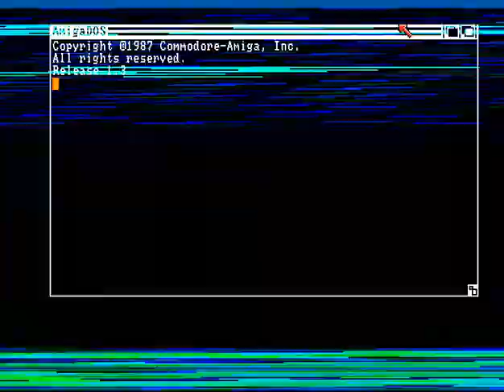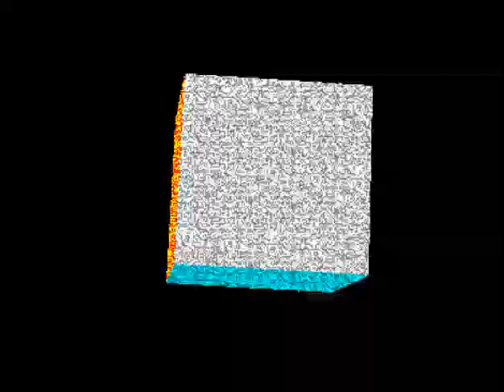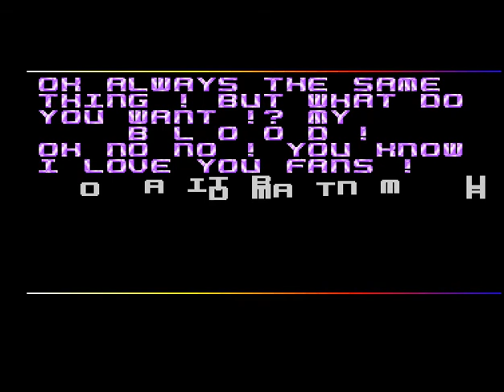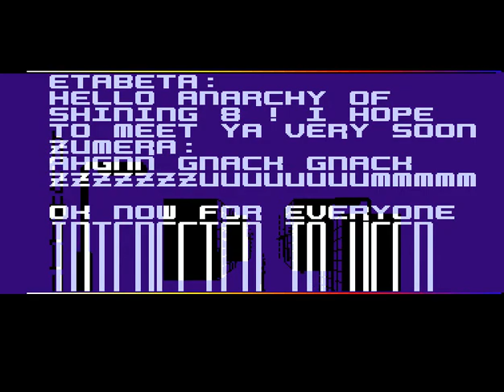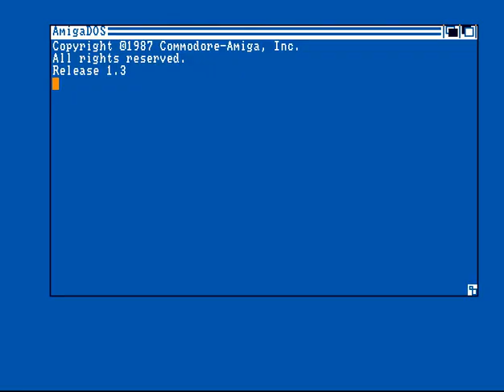Shining 8 - Modem Trading - Amiga Intro